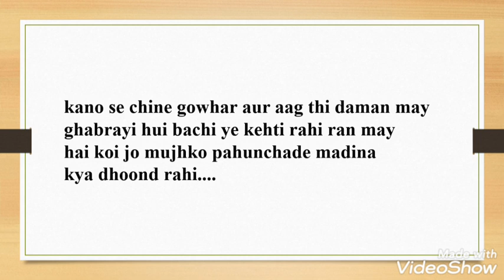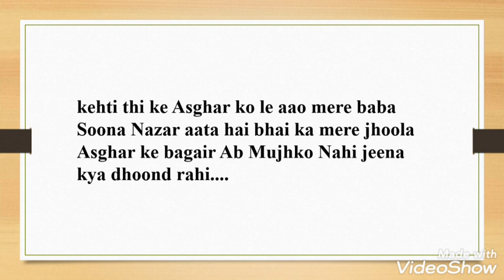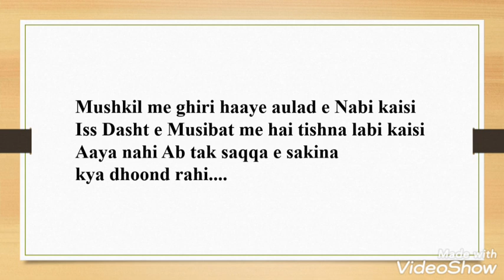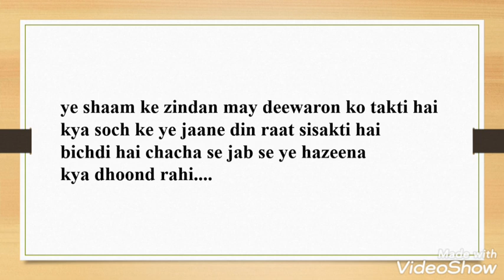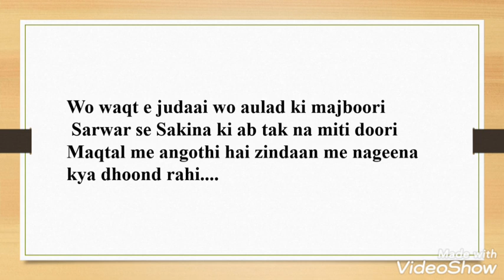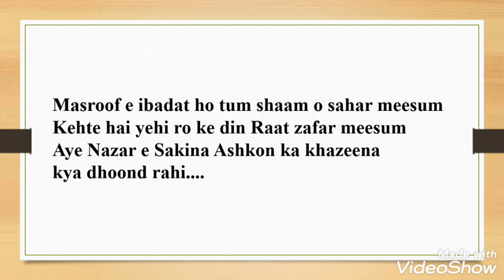Kya dhoond rahi hai jangal may sakina nauha lyrics 2011/ Meesum Abbas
If you want any lyrics of Nauha please mention in the comment box of this video. Insha Allah i will try to upload as soon as possible.

Nauha lyrics

kya dhoond rahi hai jangal may sakina
abbas ke baazu ya baba ka seena

kano se chine gowhar aur aag thi daman may
ghabrayi hui bachi ye kehti rahi ran may
hai koi jo mujhko pahunchade madina
kya dhoond rahi.

kehti thi ke Asghar ko le aao mere baba
Soona Nazar aata hai bhai ka mere jhoola
Asghar ke bagair Ab Mujhko Nahi jeena
kya dhoond rahi.

Zad par hai mazalim ki ye phool si masooma
 Maqtal se kaha jaaye Shabbir ki mazlooma
Wo duroon ka Khana wo ashko ka peena
kya dhoond rahi.

Mushkil me ghiri haaye aulad e Nabi kaisi
Iss Dasht e Musibat me hai tashna labi kaisi
Aaya nahi Ab tak saqqa e sakina
kya dhoond rahi.

Kehti thi sidhare hai Bhai jo mere pyaase
Jab tak nahi lauteinge ammu mere Dariya se
mai ne ay phupi jaan pani nahi peena
kya dhoond rahi.

Ye shaam ke Zinda me diwaaro ko takti hai
Kya soch ke ye jaane din Raat sisakti hai
Bechadi hai chacha se jab se ye haseena
kya dhoond rahi.

Wo waqt e judaai wo aulad ki majboori
Sarwar se Sakina ki ab tak  na miti doori
Maqtal me angothi hai zindaan me nageena
kya dhoond rahi.

Masroof e ibadat ho tum shaam o sahar meesum
Kehte hai yehi ro ke din Raat zafar meesum
Aye Nazar e Sakina Ashkon ka khazeena
kya dhoond rahi.